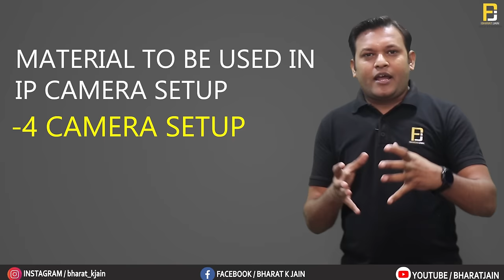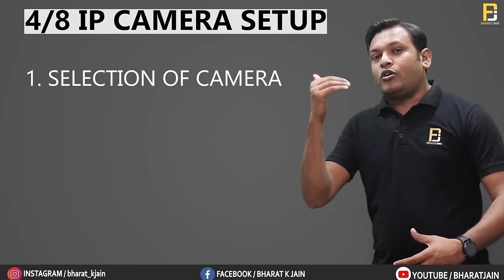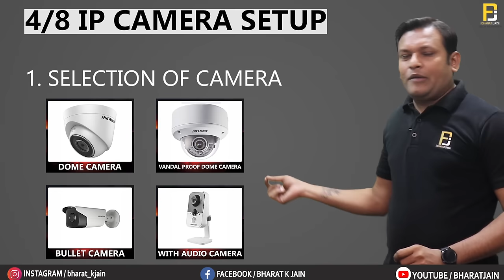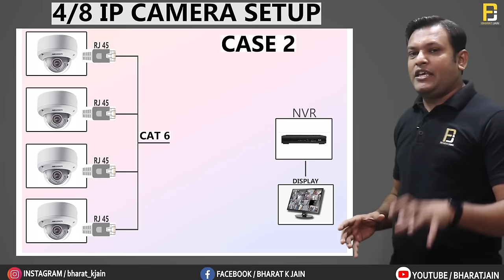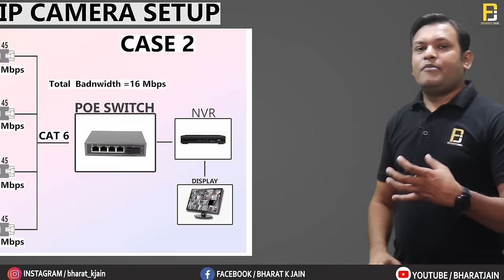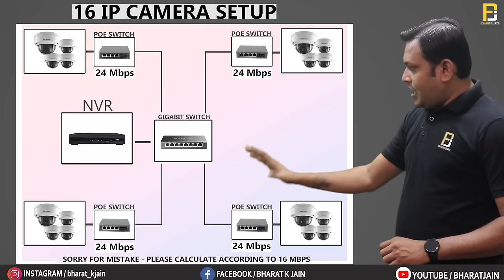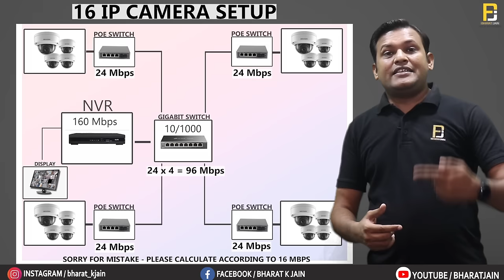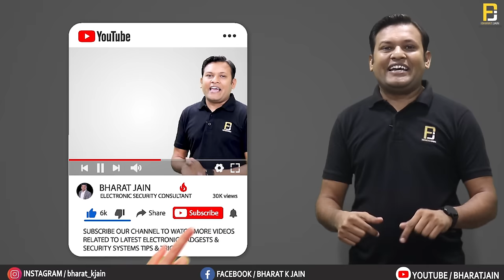IP Camera Installation Process Series - Part 1 | Explained With Diagram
Namaskar Dosto !
Ap sab kahi samay se chahte the ki mai IP camera installation process par ek serries banau. To aaj se humne ek nayi series start kari hai jisme aap ko Ip camera installation ki puri process ke bare me samjayenge. Ye series ka first part hai.